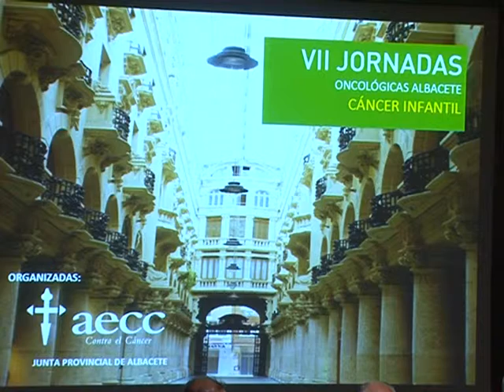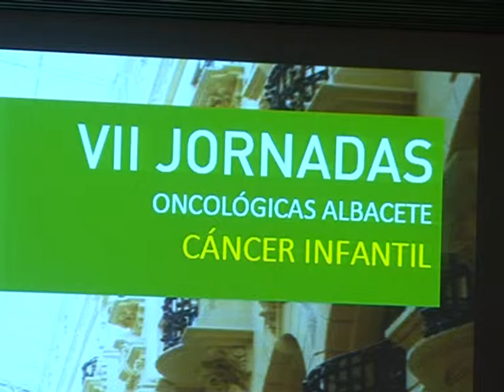VII Jornadas Oncológicas sobre cáncer infantil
La Asociación Española Contra el Cáncer de Albacete celebra este viernes las séptimas Jornadas Oncológicas. Este año están centradas en el cáncer infantil. Una patología que se hace especialmente sensible con este colectivo, en el que se han conseguido ratios de curación de hasta el ochenta por ciento de los casos. Una ventana abierta a la esperanza para las familias, y también para los investigadores.